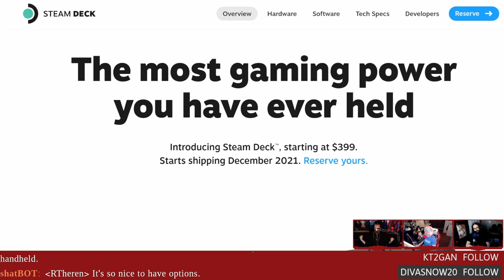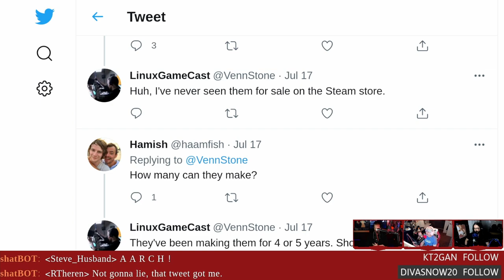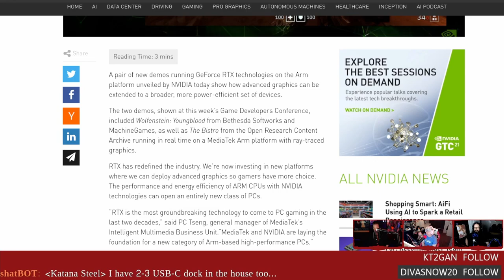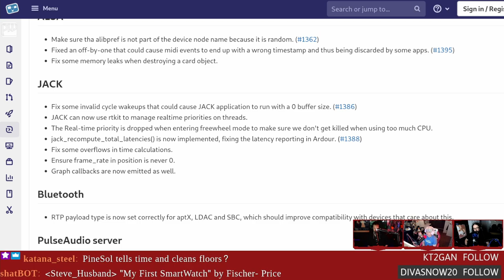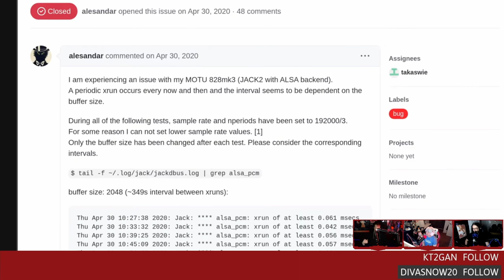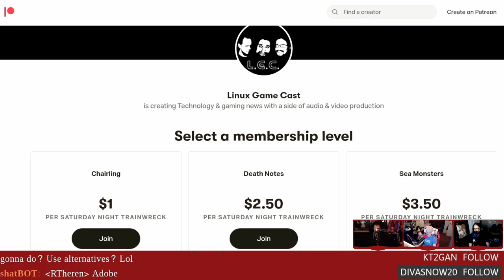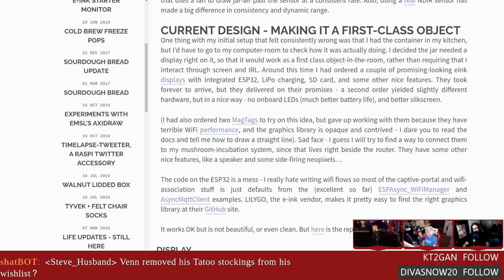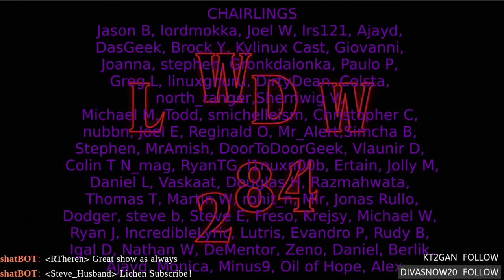LWDW 284: Steamy Decks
Steam announces a Linux powered handheld that can double as a desktop, PipeWire brings back volume controls for ALSA, Nvidia makes Blender less blinky on Wayland, and a $26 smartwatch that you might actually want.

Podcast & Notes
Show notes:

00:00 Intro
07:26 Steam Stream Deck
17:41 Nvidia Xwayland updates
19:36 DLSS on ARM
21:41 Sealed Pine Time
26:16 PipeWire updates
29:16 MOTU MK3 on Linux
33:51 Adobe joins Blender foundation
41:31 Sourdough Pi
44:36 Battery Backup Pi
48:04 Credits